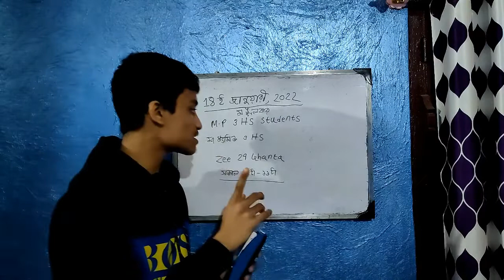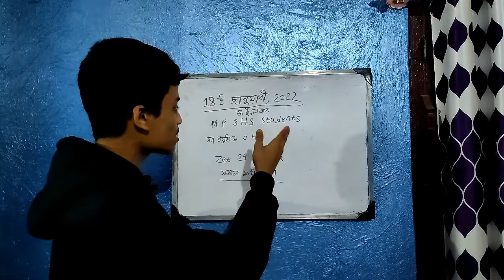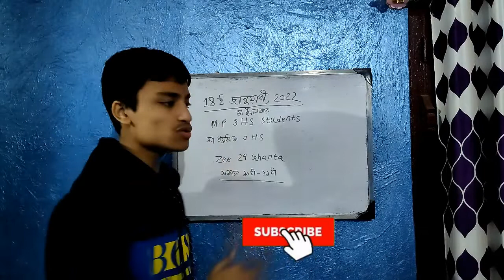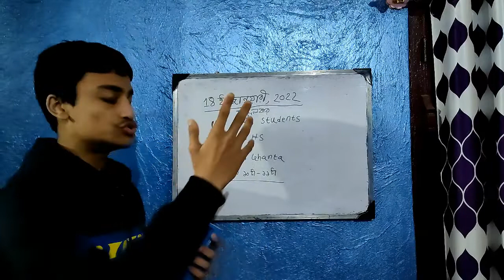Madhyamik and HS Class by Television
Hello everyone!
নমস্কার।